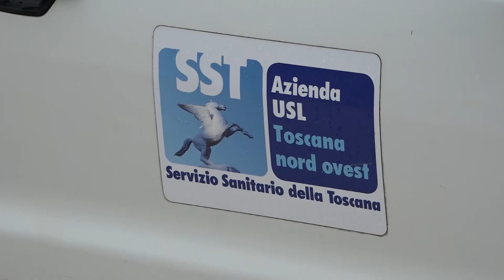Muore schiacciato da un masso in una cava di marmo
Tragedia a Minucciano dove questa mattina ha perso la vita un operaio di 55 anni, Ugo Orsi, rimasto schiacciato sotto un masso in una cava di marmo nel comprensorio Orto di Donna. Ingente il dispiegamento dei soccorsi, ma è stato tutto inutile: il cavatore è morto sul colpo. Da accertare le cause dell'incidente